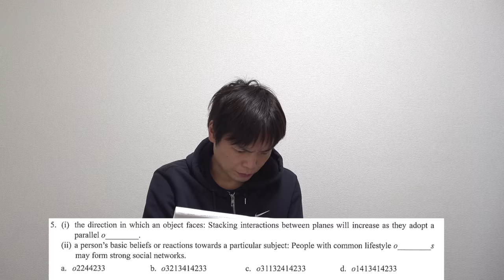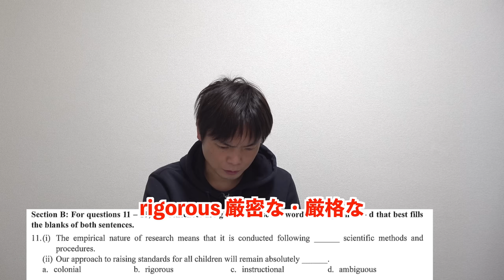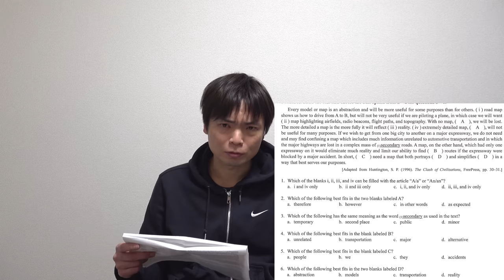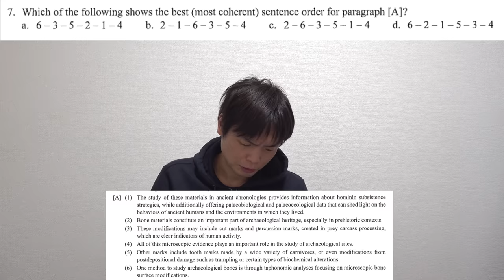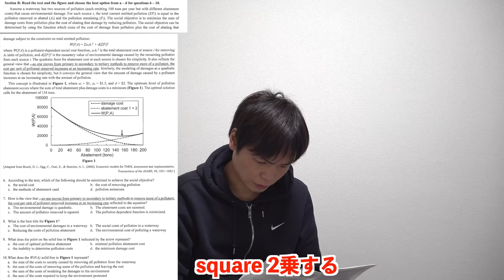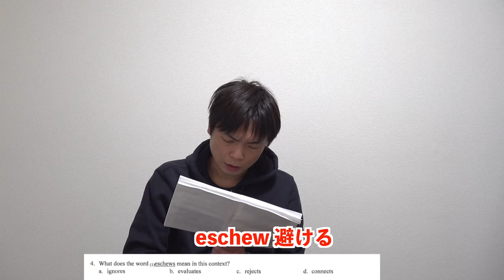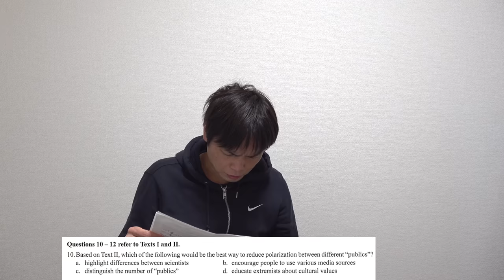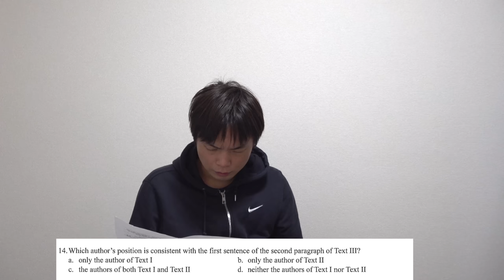【日本最難関】2023年早稲田大学理工学部英語講評【予備校の解答バラバラ】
早稲田教育学部の数学の出題ミスを解説【理工の英語の数式もついでに説明】

‹出演者情報›
もりてつ
発音指導士